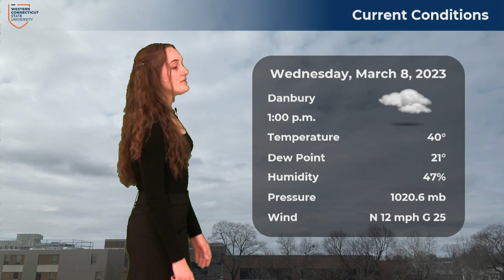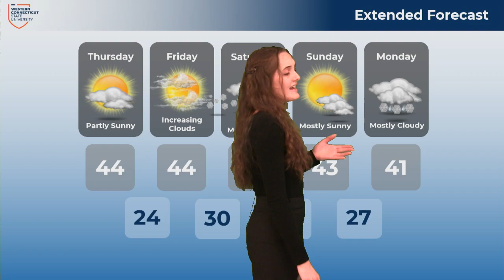Aspen Medvec, Wednesday, March 8, 2023, 1pm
So far, we have had a seasonable week. Will these conditions persist into the weekend? Find out in Aspen's forecast.